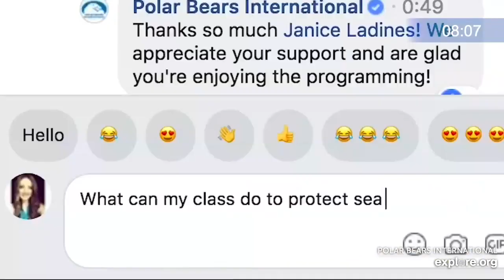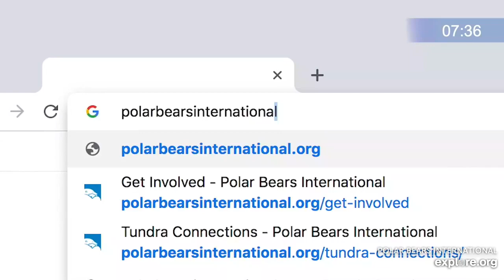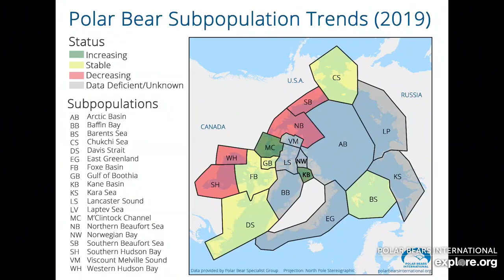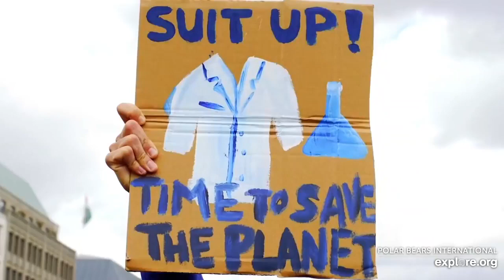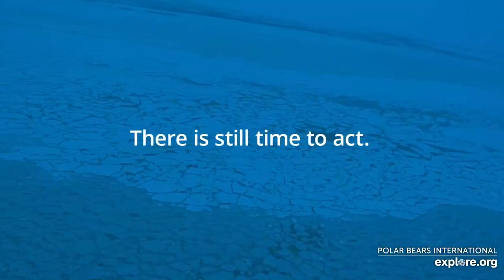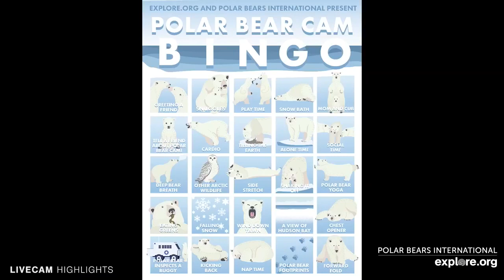Spring Extravaganza: Seals, Cubs, Mating, and More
Hosted by Alysa McCall with Dr. Anthony Pagano, BJ Kirschhoffer
Spring is in the air and so is the scent of seals! Right now, polar bears are gorging themselves on young seals, new cubs are learning how to navigate the sea ice, and males are sniffing out their next mate. There is lots to celebrate this spring so please join us and bring your polar bear questions!